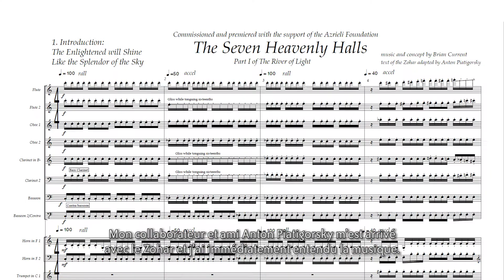Brian Current - Winner of the Azrieli Commissioning Competition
Canadian composer Brian Current is the winner of the Azrieli Commissioning Competition. His new work "The Seven Heavenly Halls" will have its world premiere on Wednesday, October 19 at Maison symphonique de Montréal.  Details and tickets

Video by Kaja Levy